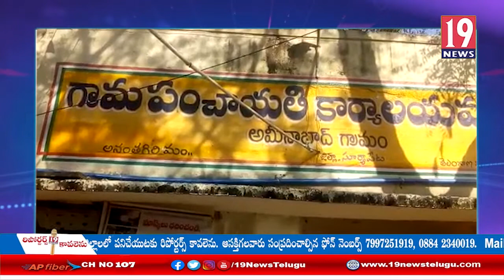రాజీవ్ గాంధీ వర్ధంతి సందర్భంగా నివాళులర్పించిన కాంగ్రెస్ నేతలు